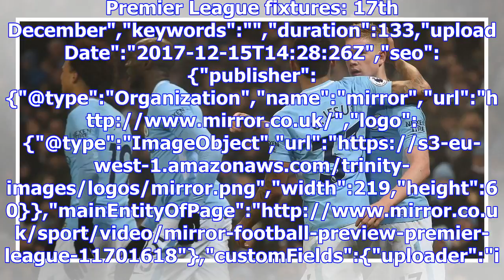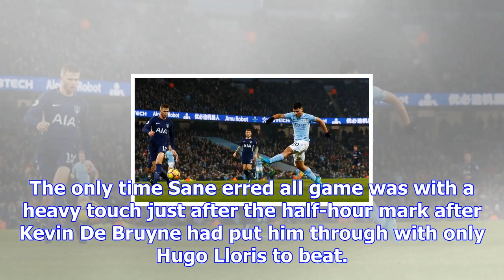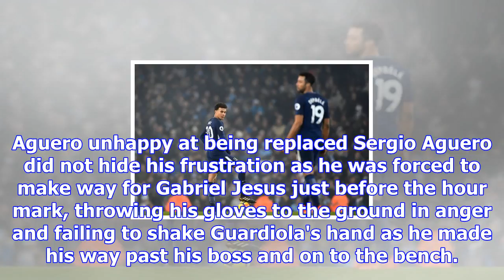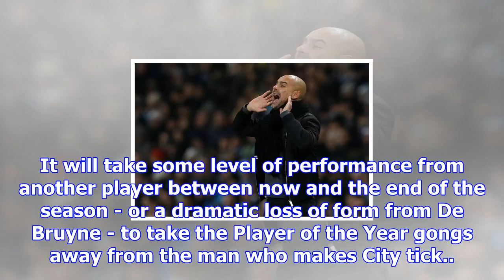Manchester city 4-1 tottenham: 5 talking points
Premier League fixtures: 17th December","keywords":"","duration":133,"uploadDate":"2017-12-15T14:28:...